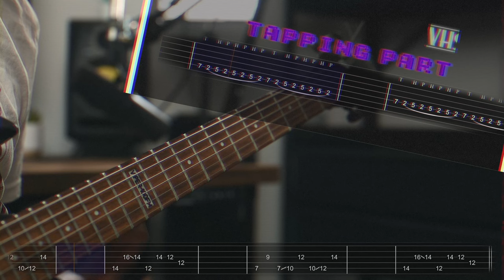96 Bitter Beings - Vaudeville's Revenge - Guitar Cover / How To Play (WITH TABS)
Tuning in this cover: D Standard

𝗘𝗾𝘂𝗶𝗽𝗺𝗲𝗻𝘁 & 𝗘𝗱𝗶𝘁𝗶𝗻𝗴:
Camera: Nikon Z6
Computer: Macbook Pro M1 Max

𝗟𝗶𝗴𝗵𝘁𝘀:
- Aputure 300d mark II with a Lightdome II
- Aputure Amaran H528W
- Aputure Amaran H528S

𝗔𝘂𝗱𝗶𝗼:
- Axe Fx II mark II

𝗚𝘂𝗶𝘁𝗮𝗿 𝗶𝗻 𝘁𝗵𝗶𝘀 𝗰𝗼𝘃𝗲𝗿:
- Esp Ltd Viper-100FM

Video, animations and editing all done by myself.

𝗧𝗶𝗺𝗲𝗰𝗼𝗱𝗲𝘀:
00:00 - Cover
04:32 - Outro